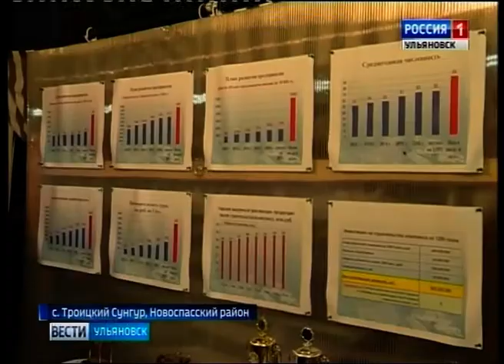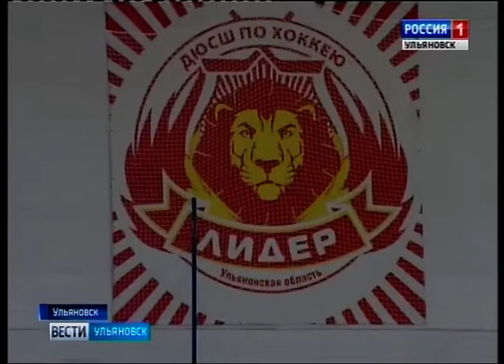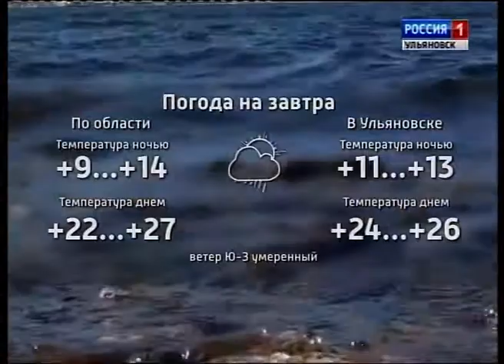Выпуск программы "Вести-Ульяновск" - 11.08.17 - 21.45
- Ни пройти, ни проехать или как Большие Ключищи превратились в аул с горной рекой. Месяц после потопа, последствия до сих пор не устранены.
- Красотка избавилась от вредоносных стоков. Пруд в поселке Мулловка готовится обрести вторую жизнь. Реабилитация водоема намечена на следующий год.
- Фестиваль национальных и не олимпийских видов спорта стартует завтра в Ульяновске. Где и что будет проходить, знает Игорь Кранцев. Прямое включение с нашим спортивным обозревателем.